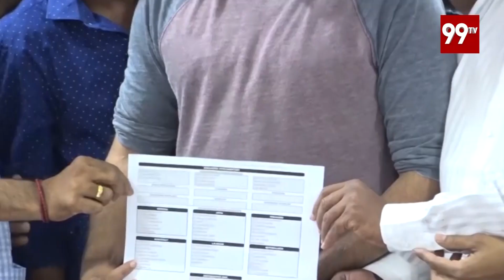జనసైనికులతో జనసేనాని Pawan Kalyan Announced Three Telangana Parliamentary Committees | 99 TV Telugu